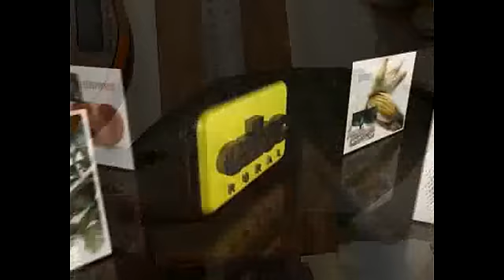Piscicultura - Selección de reproductores